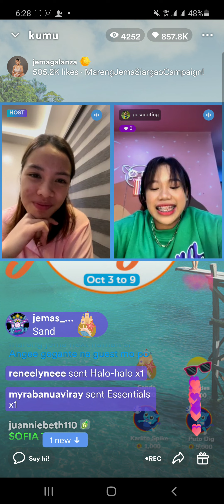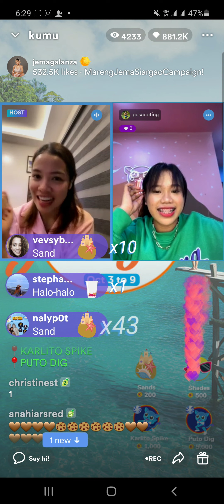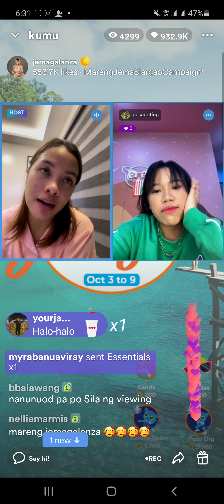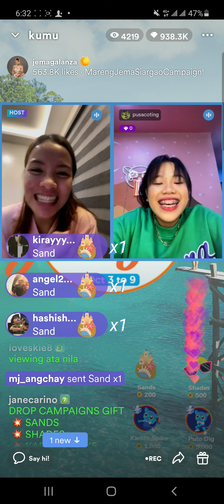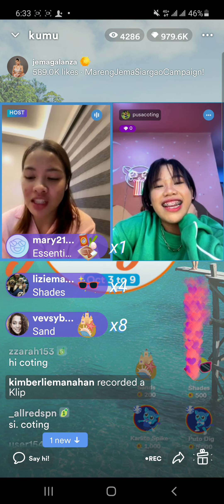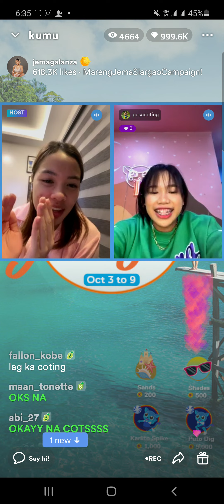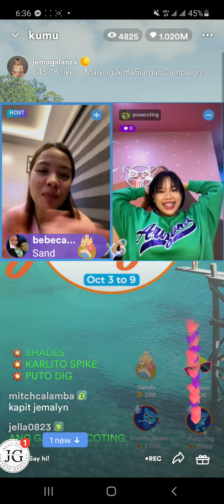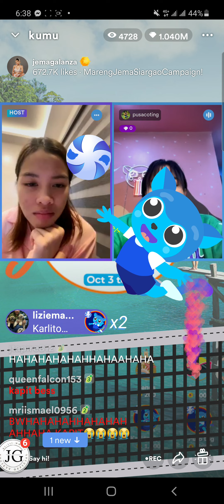Part2 Jema Galanza w/ Coting